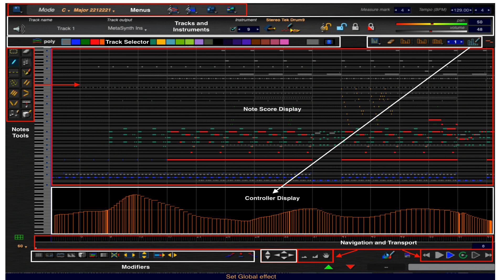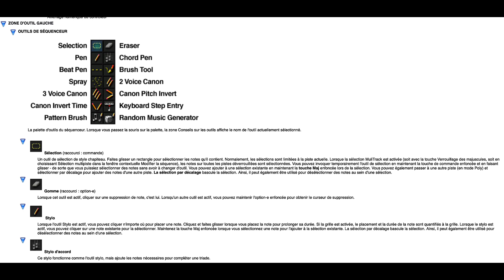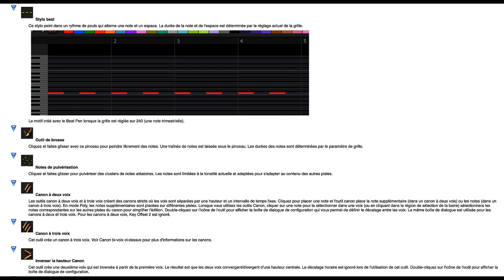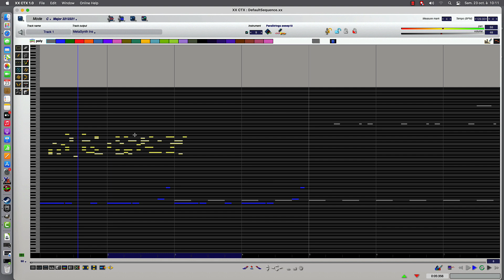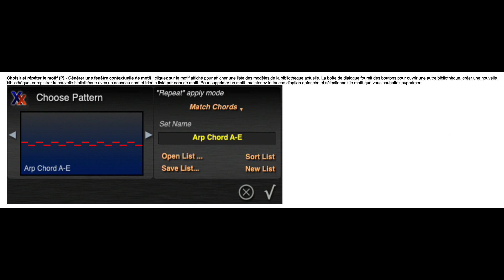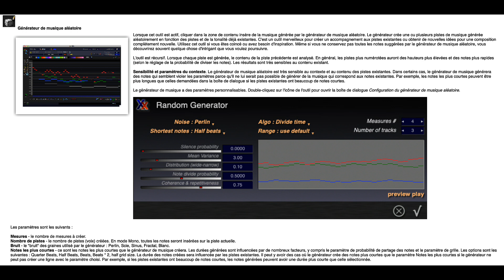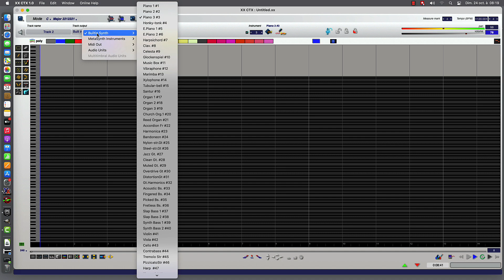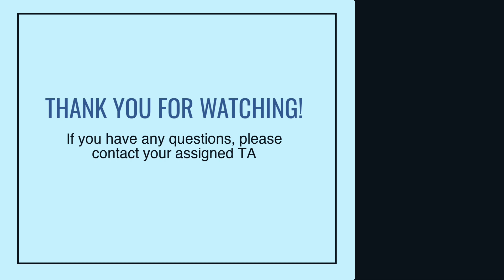XX CTX Outils, Tools, Generator...